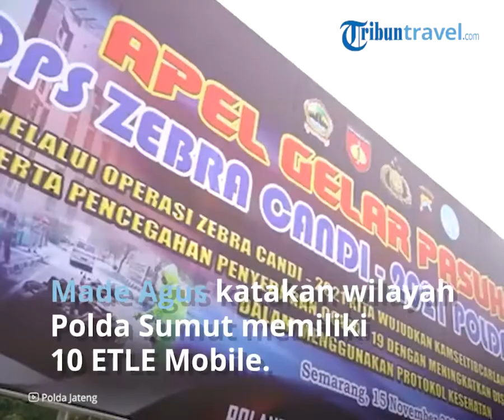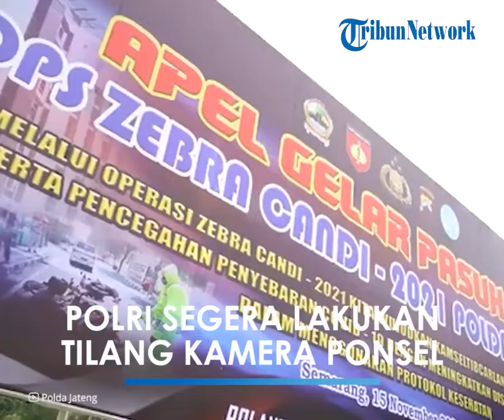Polri berlakukan Tilang Kamera Ponsel 1 Juli 2022, Mulai Jateng, Sumut, dan Sumsel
TRIBUN-VIDEO.COM - Selain lewat media kamera ETLE (Electronic Traffic Law Enforcement) yang dipasang di titik-titik strategis, penindakan pelanggaran lalu lintas kini juga menggunakan kamera ponsel atau ETLE mobile.

Kasubdit Dakgar Ditgakkum Korlantas Polri Kombes Made Agus Prasatya mengatakan, penindakan menggunakan ETLE mobile sudah dilakukan di sejumlah wilayah.